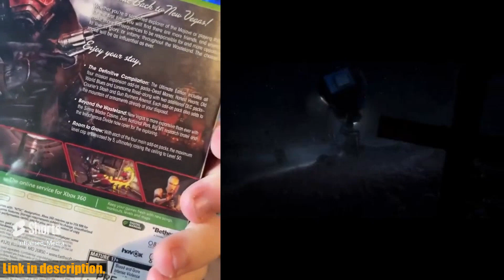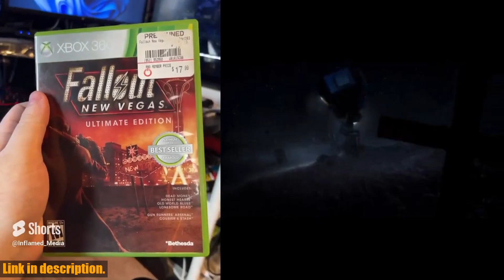Buy New Xbox Games | Fallout: New Vegas - Xbox 360 Ultimate Edition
Buy and Review Fallout: New Vegas - Xbox 360 Ultimate Edition on AMAZON Shop

PURCHASE LINKS:

- Fallout: New Vegas - Xbox 360 Ultimate Edition

Explore the post-apocalyptic world of Fallout: New Vegas - Xbox 360 Ultimate Edition in our latest video! Join us as we delve into the expansive world, branching quests, and remarkable characters that this game has to offer. With the Dead Money, Honest Hearts, Old World Blues, and Lonesome Road expansions, you'll embark on thrilling adventures and uncover the mysteries of the wasteland. If you're a fan of immersive, open-world RPGs, then don't miss out on this ultimate edition of Fallout: New Vegas.